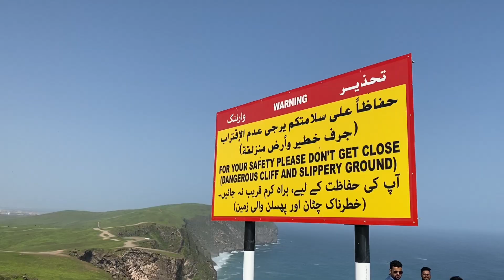Abandoned Ship Salalah | سفينة مهجورة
The abandoned ship ran aground by Cyclone Mekunu, which struck the coast of Oman in May 2018, it got stuck in rocks.
This ship was build 2000/01 in China under the name "Natalie Bolten" and the sistership "Elisabeth Bolten"

There is many roads leading there, so use your judgment.
This trail is all along the road, so you could drive in better conditions.

You get an unobstructed view of the ship from the cliff. However, you need a 4-wheel drive vehicle to reach the spot. Google maps may not be accurate, use your sense of direction and follow the proper trail (among the maze of trails!) to the pin on map.